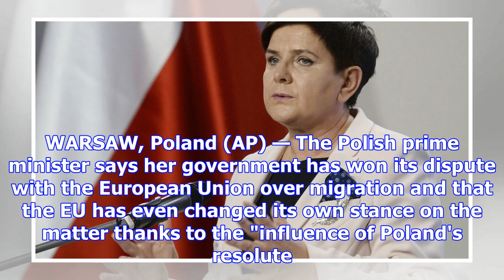Leader says poland has won its migration dispute with eu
WARSAW, Poland (AP) — The Polish prime minister says her government has won its dispute with the Eur...